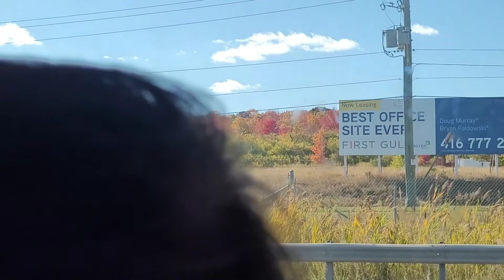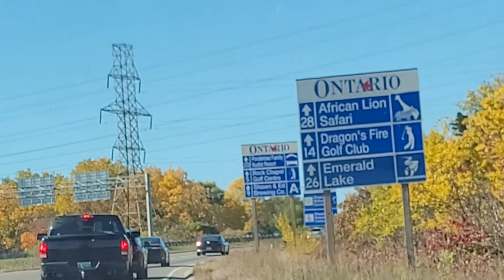Missed Fall colours in Hamilton but enjoyed the route,@Familiyincanada123 ,@FlavoursoflifeCanada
Hi,
We went on a nice weather day to Hamilton but just missed it because we did not booked it in advance but enjoyed the colours enroute.I hope you will also enjoy like we did.
Thanks